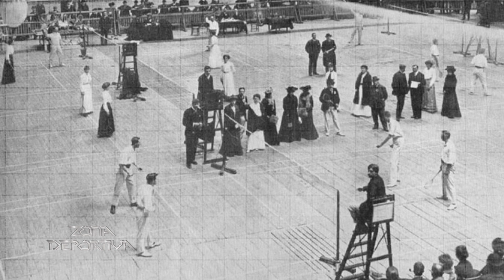01 | ZD | KEVIN CORDÓN CLASIFICA A SUS CUARTOS JUEGOS OLÍMPICOS | TOKIO 2020